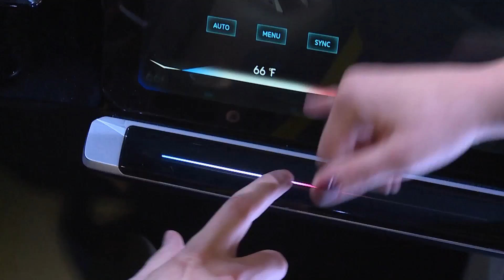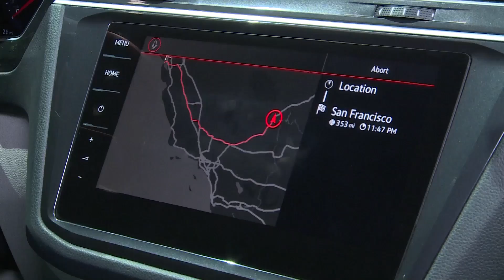Volkswagen at CES 2017: “We are always on.” - HighSpeedMag.Com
True to the slogan "We are always on." Volkswagen is enabling visitors to experience its ideas about the mobility of tomorrow at this year's Consumer Electronics Show (CES).